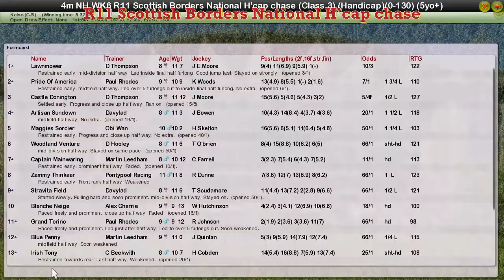NH WK6 R11 Scottish Borders National H'cap chase